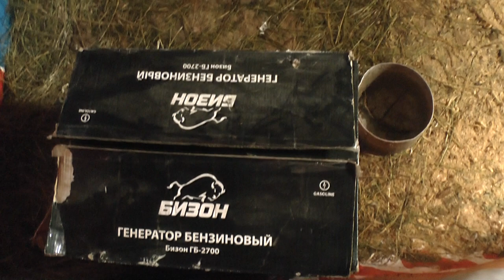Знакомство гусей с своими гусятами